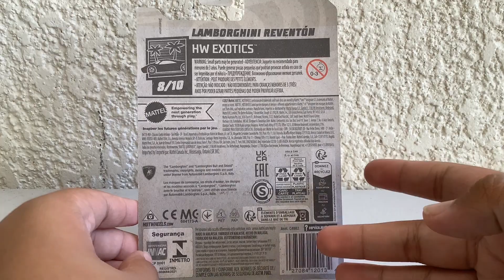Hotwheels UNBOXING and REVIEW - Lamborghini Reventon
The Lamborghini Reventon is a part of the Hotwheels N case and P case. This car is one of my best finds of Hotwheels this year. I honestly like the red color of the car, especially the black stripes that are connected to the roof. Do you guys think that this Hotwheels casting is pretty nice?